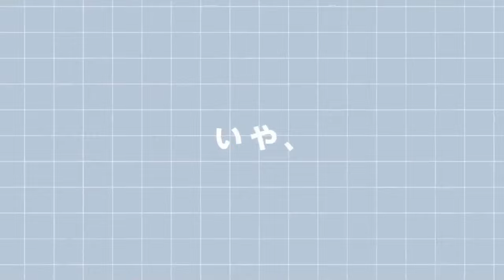Requiem Resumen del manga de Roshidere (Capitulo 01 y Capitulo 10)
REQUIEM008

¿Quien es quien?: Una seccion hablando a fondo de un personaje, enemigo, jefe, criatura, monstruos, etc.